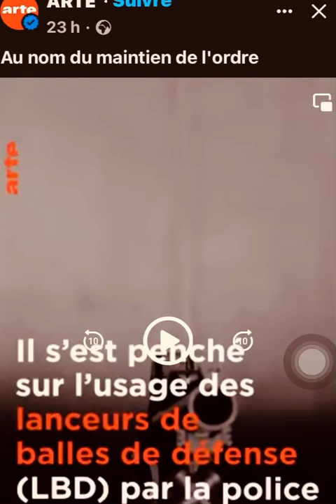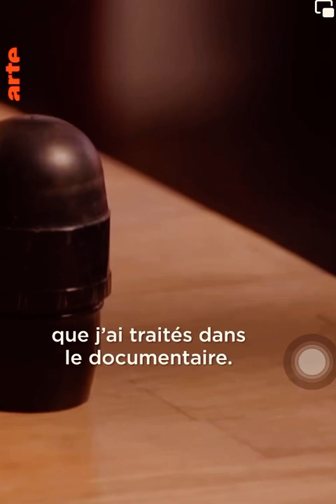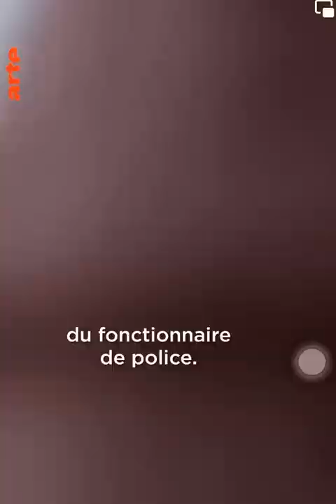Au nom du maintien de l’ordre, extrait du reportage de Paul Moreira .LBD, gilets jaunes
Extrait du reportage de Paul Moreira concernant les violences de la police sur les manifestants avec le LBD:
Reportage complet sur: